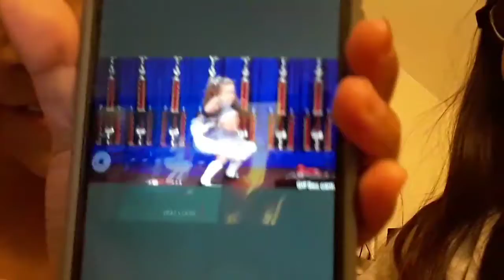Vlog-Q&A with Khloe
Khloe's Channel: Moko 19
1rst Channel: Monique Cardenas
Musically: moniquecardenas101